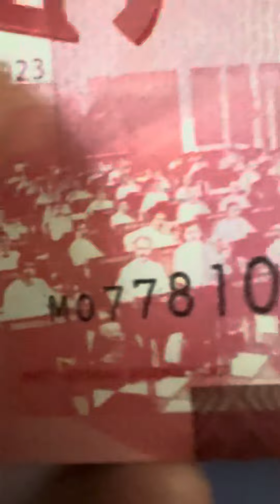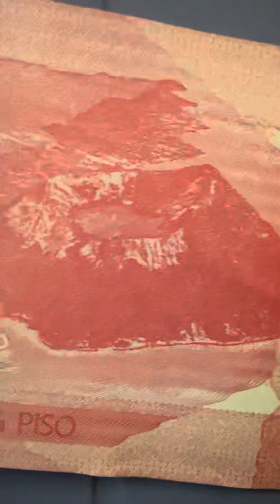PHILIPPINES 50 PISO SERGIO OSMEÑA 2023 BANKNOTE